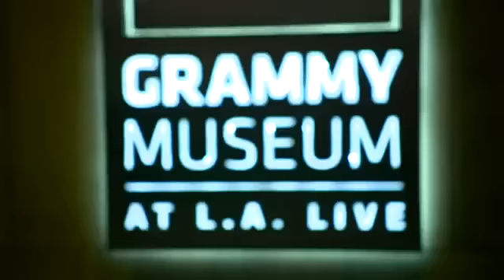Gig of a Lifetime - Within Reason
short featurette bout Within Reason and their experience during the GRAMMY Gig of a Lifetime in Los Angeles during GRAMMY Week